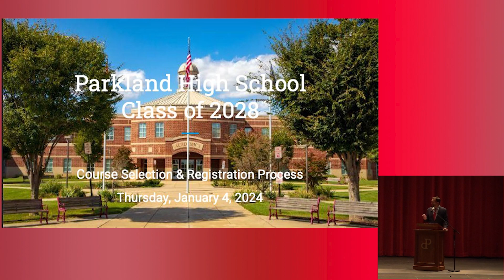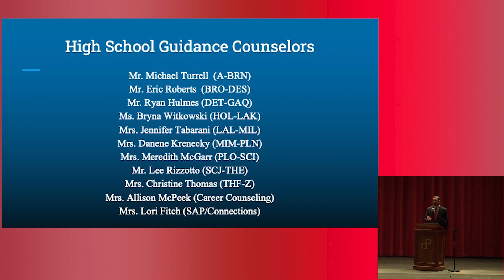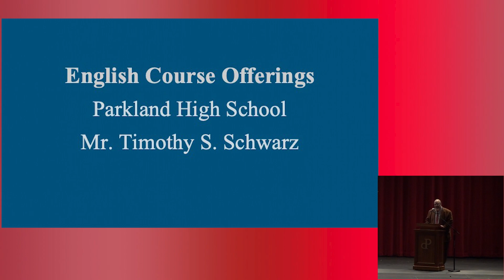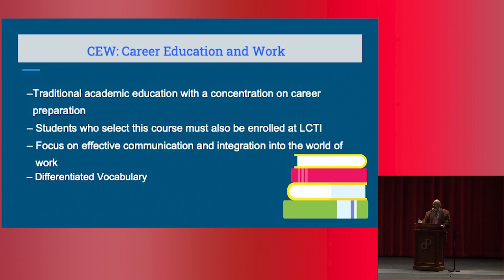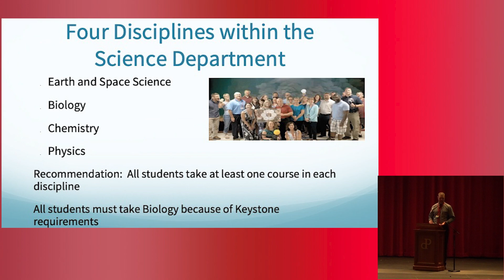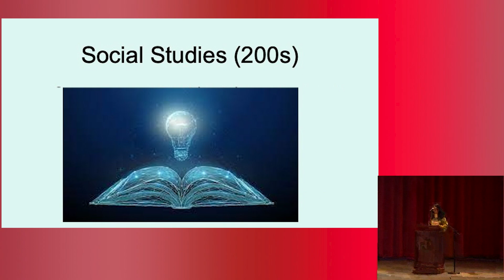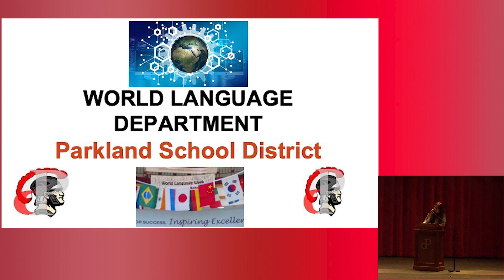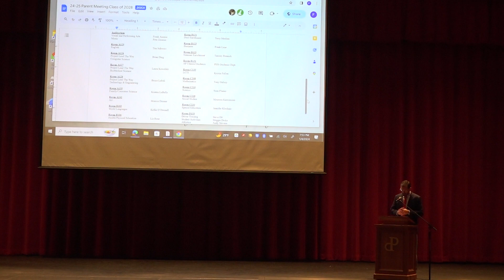Parent Meeting | Course Selection 2024-2025